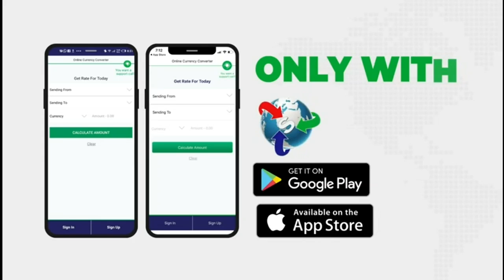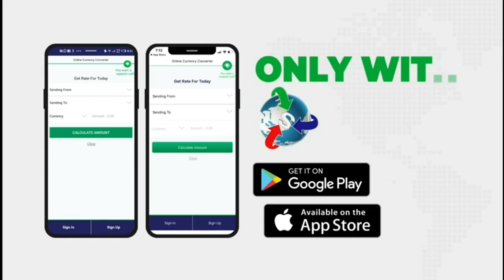JAMMEH COULD HAVE BEEN A GOOD CITIZEN SAID FATOU JAW MANNEH